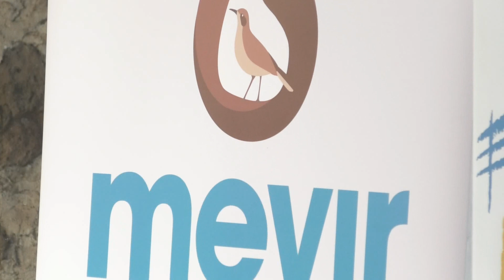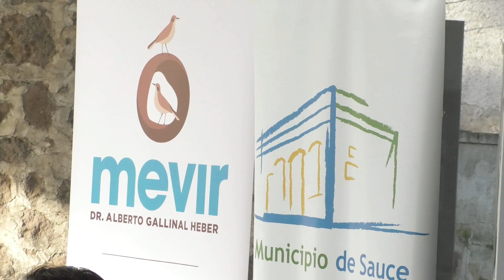Sauce Mevir Lanzamiento Pte Delgado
El Canal de la Region - Tala Canelones